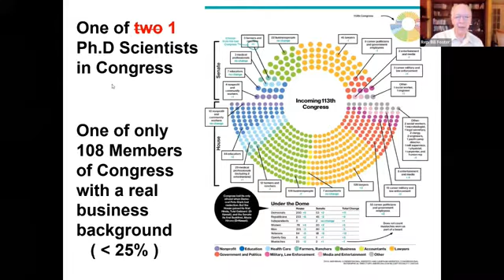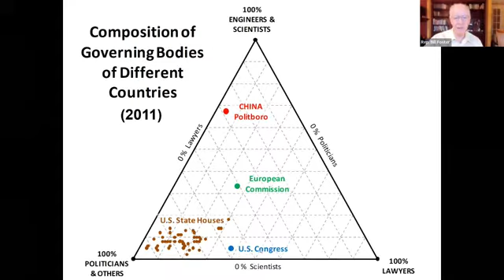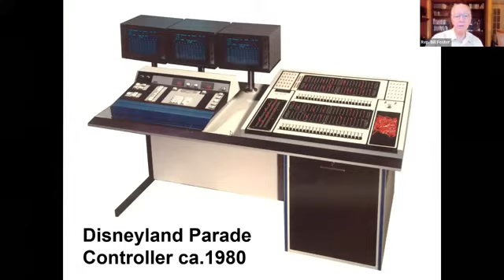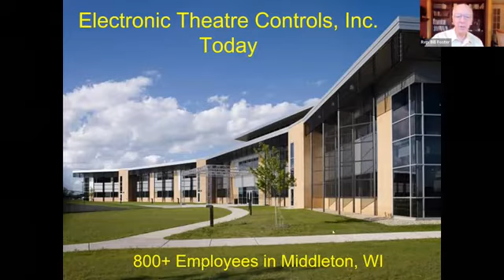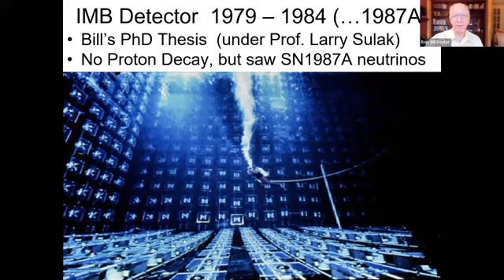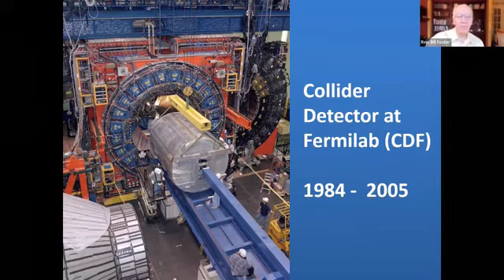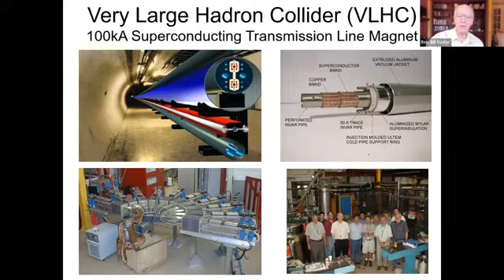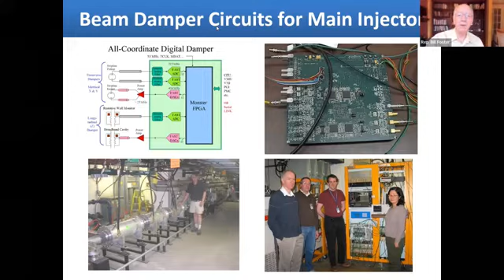TMA Conversation with Congressman Bill Foster (IL-11)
The Technology & Manufacturing Association asked November 2022 candidates about their positions on crucial issues that matter to small and midsized manufacturers.

In this conversation, we speak with Congressman Bill Foster (IL-11) as he shares his thoughts on issues facing TMA members and provides insight into his career and experience as a businessman.